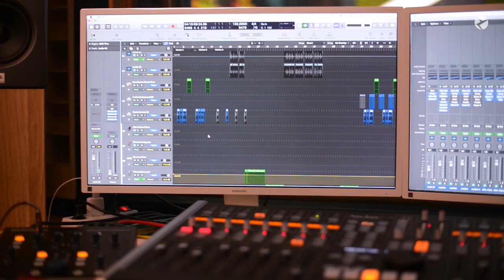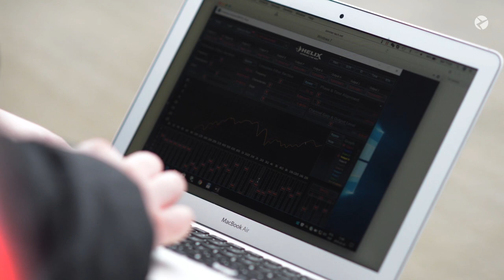We Take Sound Seriously - BimmerTech's Premium Audio System for BMW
Our sound engineer, Jake, talks about our Premium Audio System and his passion for professional sound. Find out why our amplifier is his favorite upgrade in his BMW.

Office & Showroom: 6925 Lake Ellenor Dr, Suite 501A, Orlando, FL 32809